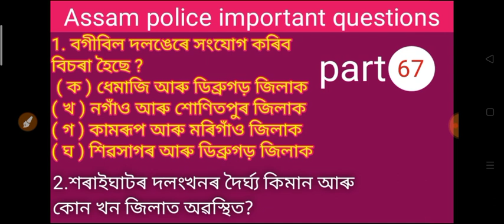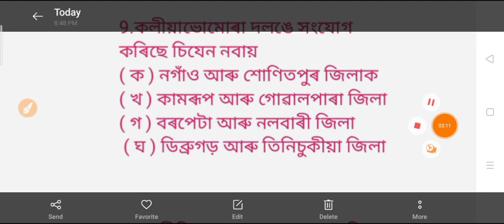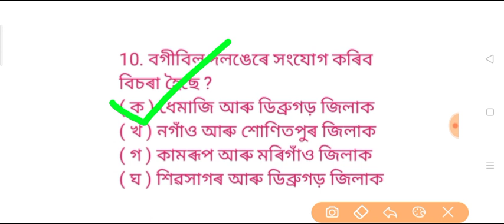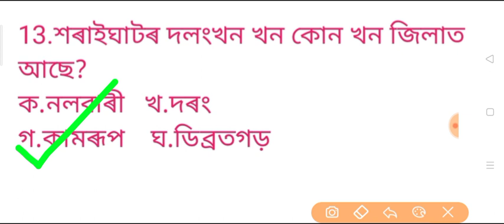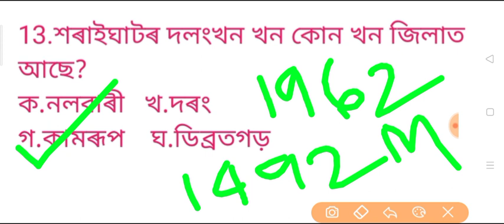Dhola sadiya bridge in Assam.assam police important questions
How to complete3.2 km Running time 11 minutes to 11.30 minutes

Dhola sadiya bridge in Assam.

assam police important bridge questions